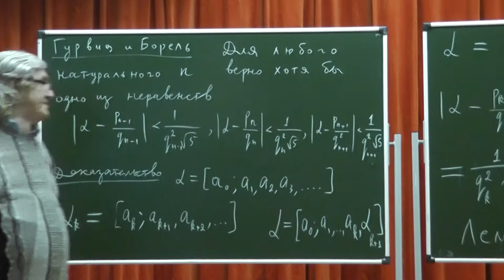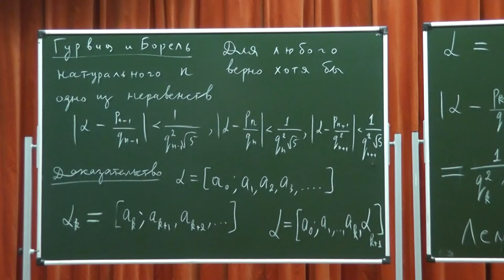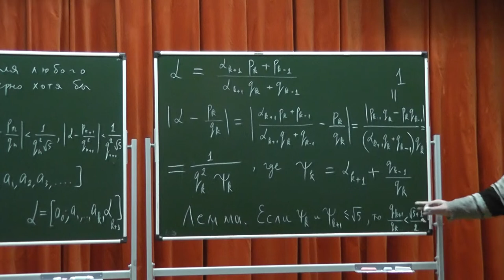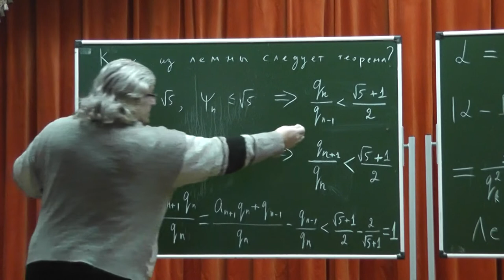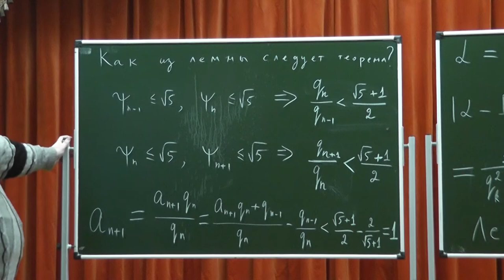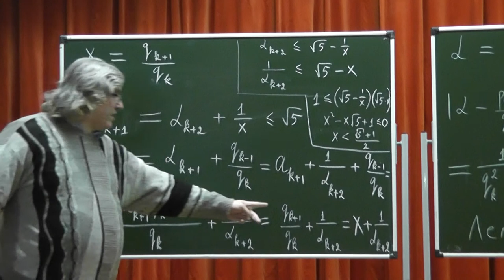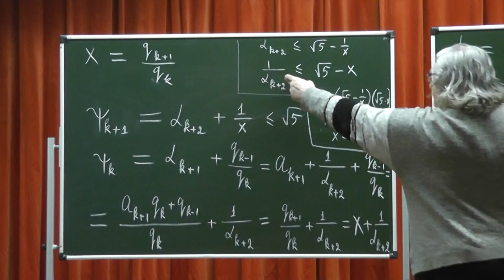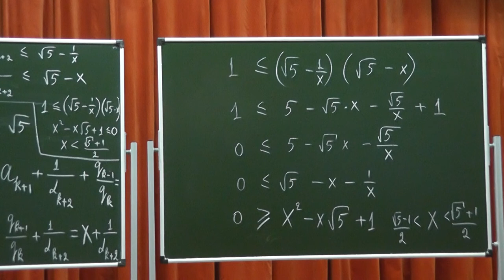358 Теорема Гурвица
Теорема Гурвица: из любых трёх подряд подходящих дробей любого числа хотя бы одна отличается от этого числа менее чем на квадрат знаменателя, умноженный на корень из 5.